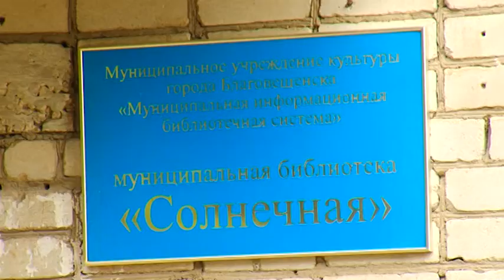Юные жители Сплавконторы проводят "Каникулы в библиотеке"